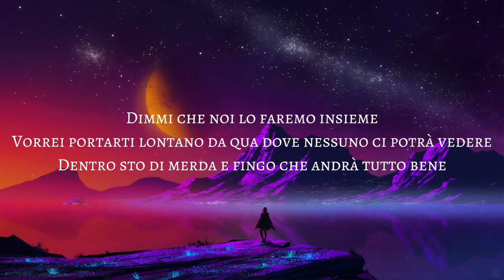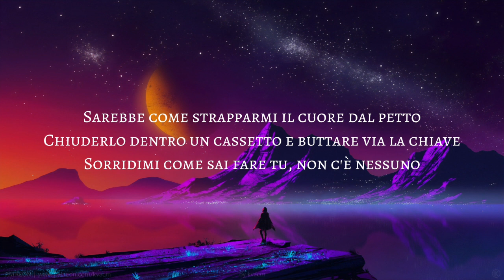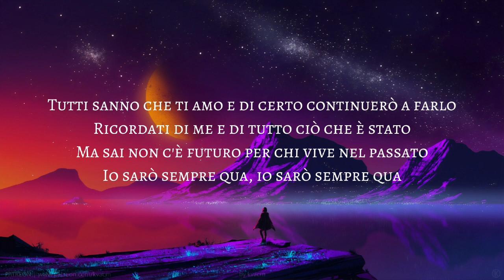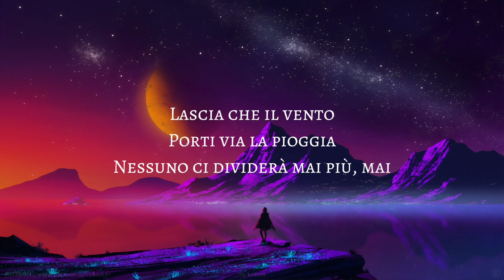Mr.Rain - Carillon (Testo) Music